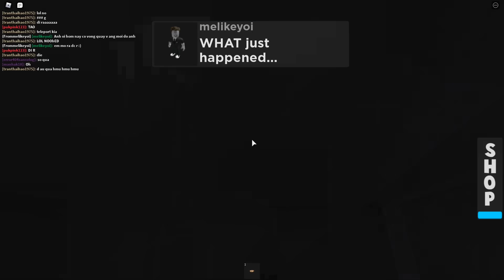KỂ CHUYỆN BÀ NGOẠI BỊ MA NHẬP LÚC 12 GIỜ ĐÊM TRONG ROBLOX | Thử Thách SlenderMan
►Nhạc Sử Dụng:
-NCS
-Thefatrat